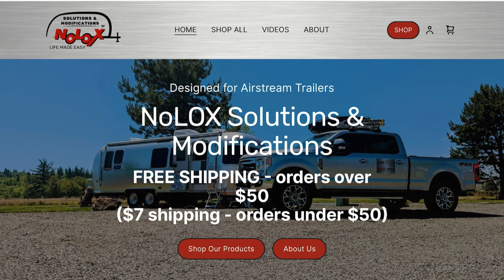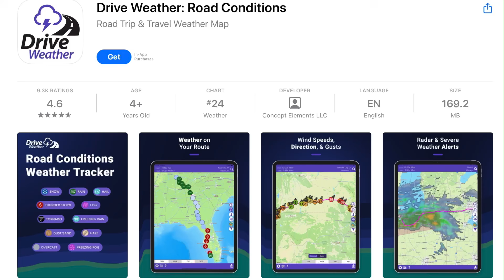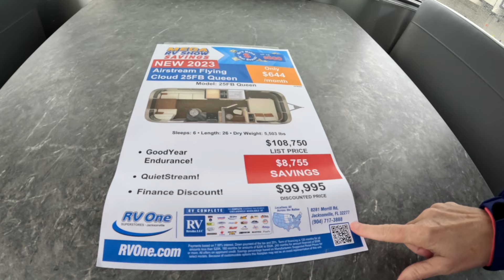Unscripted Airstream Owner Confessions: RV Life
ABOUT THIS EPISODE ℹ️
One of the best parts of the Airstream community is the incredible people. But if you're new to this world or have never been to an Airstream rally, it can feel a bit overwhelming.  In today's video, we're on a mission to meet as many people as we can and make some new friends. So join us as we step out of our comfort zones, hear some fun stories, and have a few laughs along the way!

OUR GEAR 🏕️